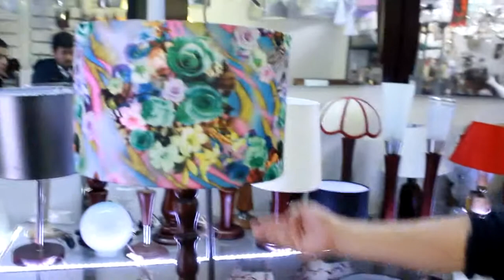Iluminaciones M - Barrios Unidos